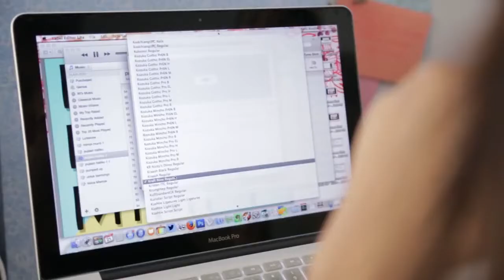EpsonForSMEs - Mimpi Murni Epson LABEL PRINTER เครื่องพิมพ์ฉลากสินค้า ยี่ห้อ เอ็ปสัน